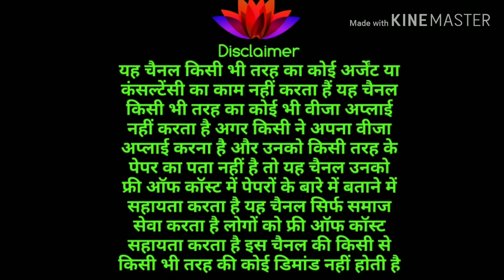Schengen Visa Approved Only 6350/- (My Self Document Information)